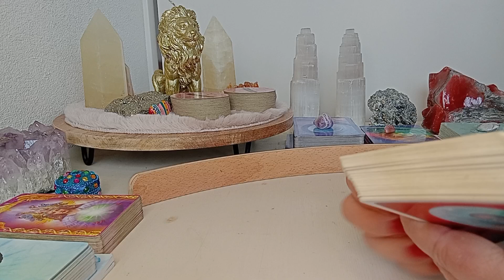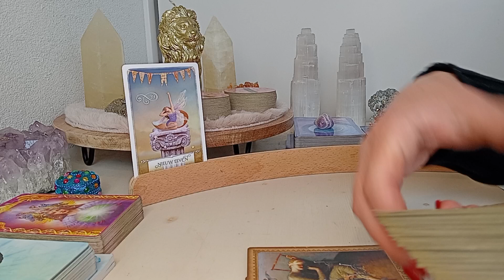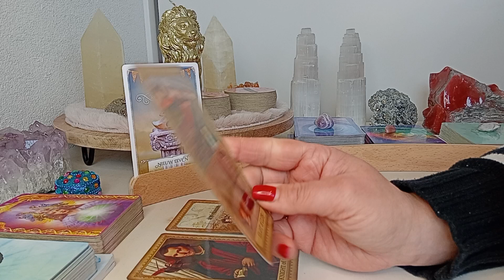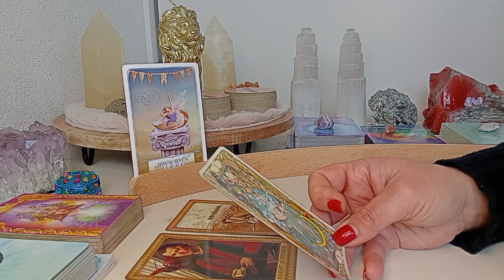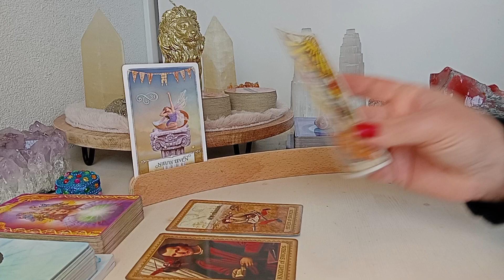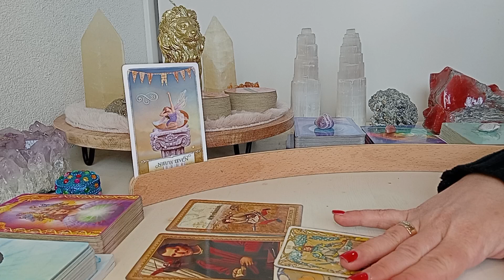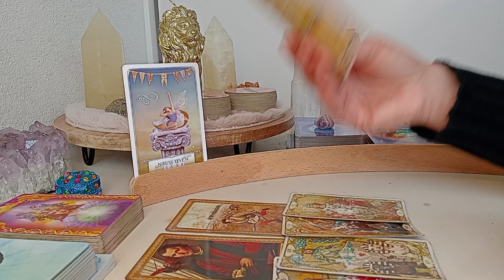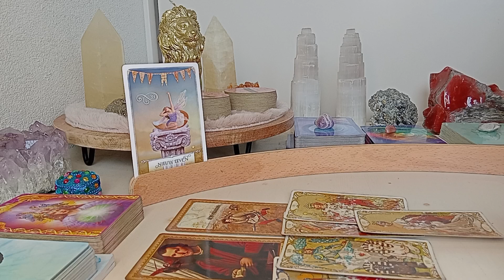Ram ♈️ Wie of wat komt er op je pad de komende maand? 😇